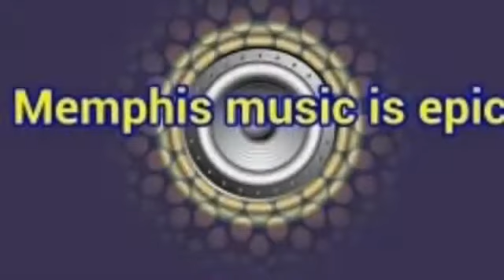Memphis music is epic